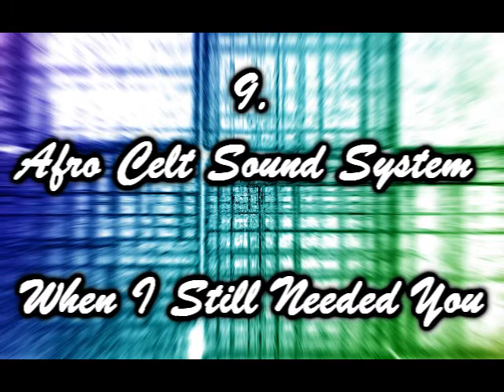Ambient, Lounge, Down Tempo Top 10 (I)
Another copilation, this time favorite ambient, lounge and down tempo songs. No order of importance,.

Tracklist:
10. Brian - Drowning (Armin Van Buuren Cover)
9. Afro Celt Sound System - When I Still Needed You
8. Faruk Sabanci - As Faces Fade (Domenico Cascarino & Luca Lombardi Chill Out Remix)
7. Coldplay - Clocks (Royksopp Trembling Heart Remix)
6. Ambient Lounge All Stars - Cape North
5. Schodt - Cinematico
4. Shpongle - Outer Shpongolia
3. Moby - Whispering Wind
2. Orbital - Funny Break
1. Mental Generation - Cafe Del Mar
More tight tops at my channel. Enjoy!